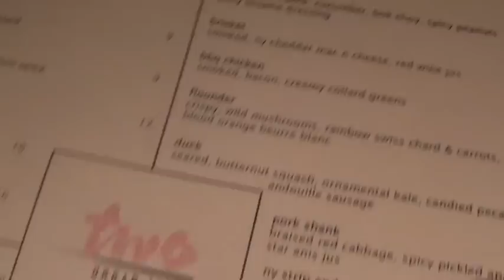Follow Me: Night on the Town! Christmas Lights & More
Merry Christmas Eve! i hope you liked this! :)

like my Facebook page for updates, pictures and more!